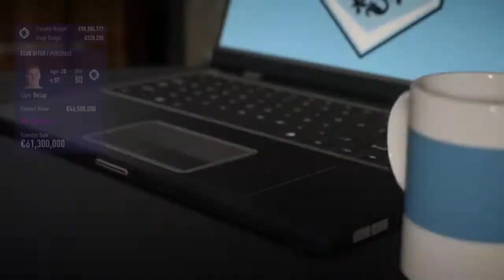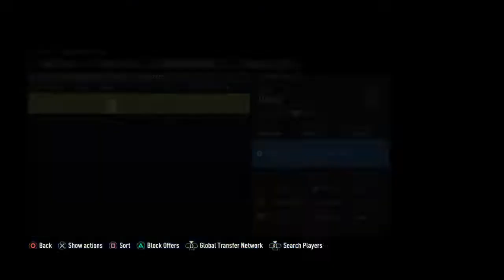Liam delap transfer offer.!Fifa 22 create a club career mode.!#18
12 year old doin a lot of hard work.! Old acc deleted with 40subs😔.!  Please support me.!